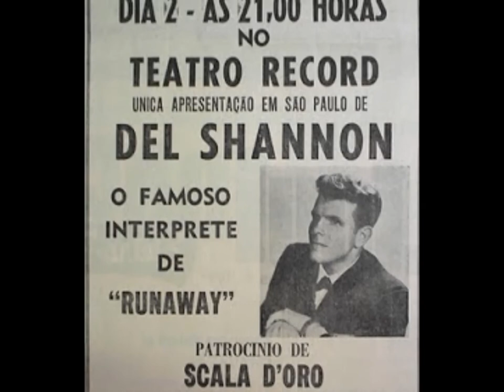Frankie Paradiso Sings "RUNAWAY" (Ode to Del Shannon)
The famous carpet salesman from Michigan turned singer-songwriter Del Shannon inspired the last Bard on Java to cover the Billboard Number One hit "Runaway", a ballad that makes use of the old Spanish Am-G-F-E7 chordal pattern. Guitar & vocals by Frankie Paradiso, February 2020. Enjoy!